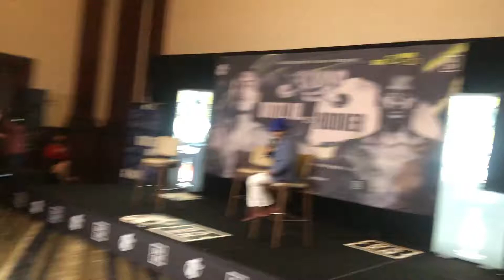Oscar De La Hoya press conference ahead of Maurice Hooker VS Vergil Ortiz Jr. On DAZN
Oscar De La Hoya talks Vergil Ortiz Jr.’s futures Maurice Hooker as an opponent, Seniesa Estrada, and more

Follow @GlobalFightTalk for more fight news and content 🥊🤼‍♂️🥋